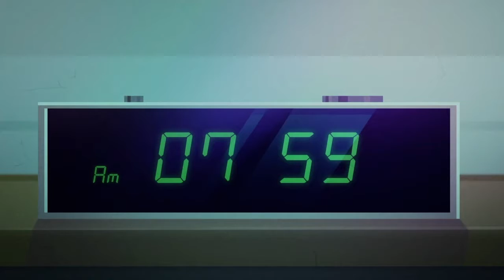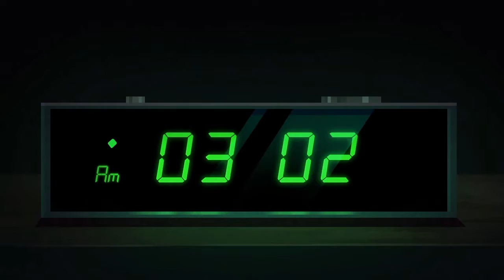partyhard2 "Sessao Fast Play" - esse jogo e errado - PS4